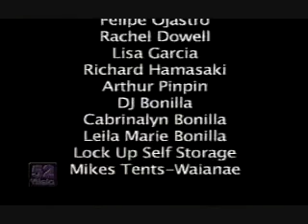AZW TV 2/15/11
Matches from AZW New Years Bash 2011 1/29/11

- T.K.O & JET AKUMA VS. THE NIGHTMARCHERS (Ahuna & Kaniala)
- Dementia Promo
-highlights of Kenjiro Katahira vs. Dementia
- Kenjiro Katahira & Oki Promo
-Opening for Bobby Bolt & Rocko Shinoda vs. P.P.T.